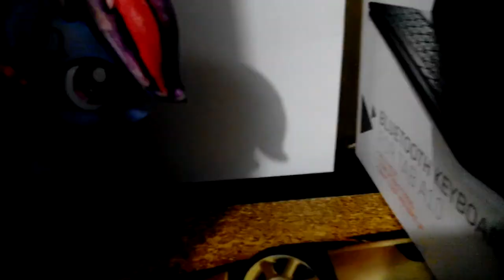Una vida extraña cap.1 ( la crisis )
Bueno aquí esta me que do raro y corto pero los otros no serán así ( es que jeje se me acabaron las ideas :\ )